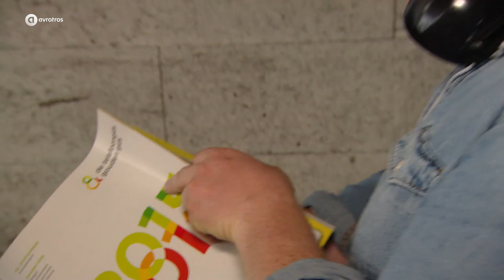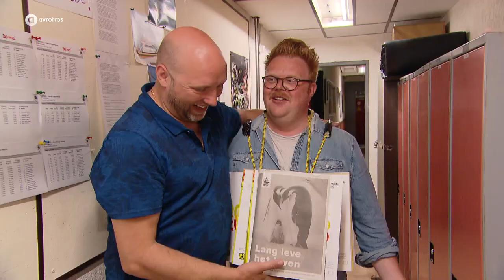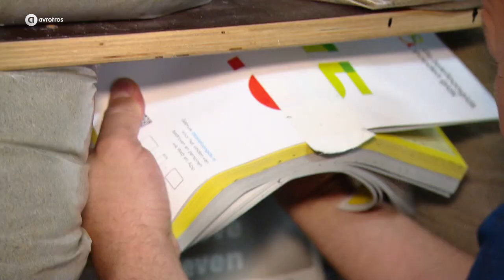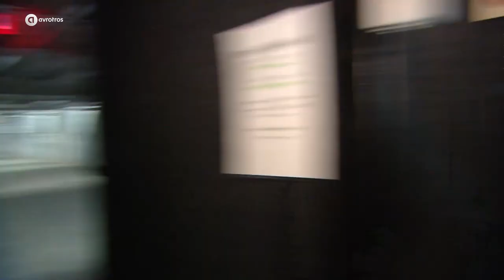Kun je zelf een kogelvrij vest maken? | Ruben en de idioten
Kun je skiën met een gebroken been? Doet het pijn als je een golfbal tegen je aankrijgt? Kun je bloedworst maken van je eigen bloed? Kan een blinde autoracen? Belangwekkende vragen die Nederlands meest bizarre brein Ruben van der Meer gaat beantwoorden in het programma Ruben en de idioten.

Ruben en de idioten is vanaf maandag 29 augustus wekelijks om 21.30 uur te zien op NPO 3. Kijken dus!